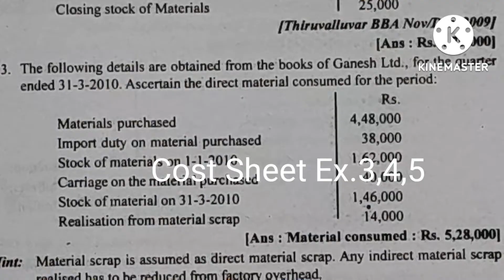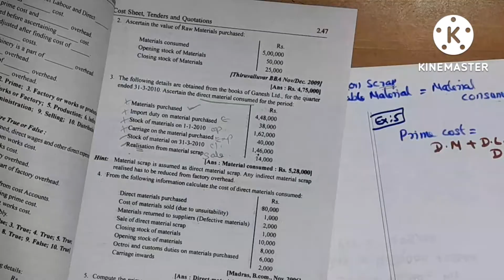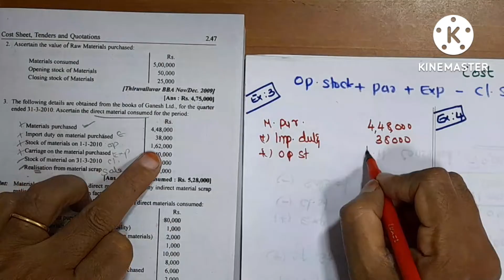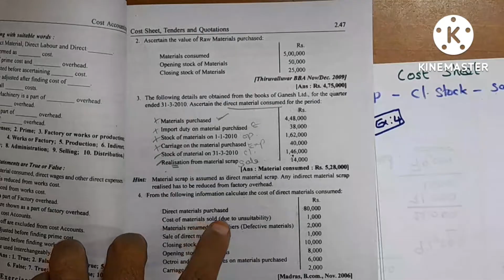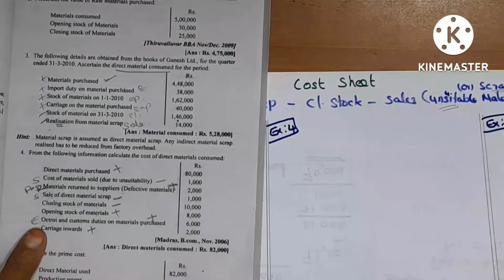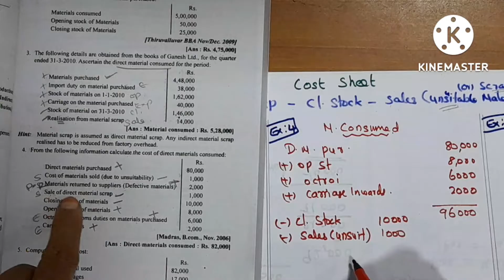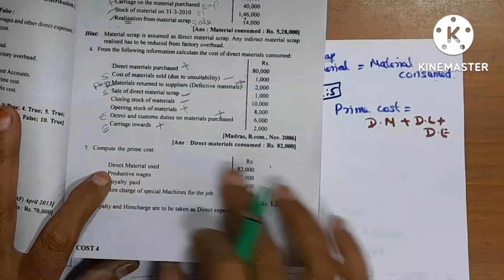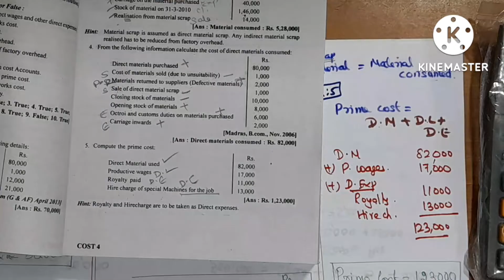Cost sheet ex.3,4,5/calculation of material consumed, calculate raw purchase/Healthy Education